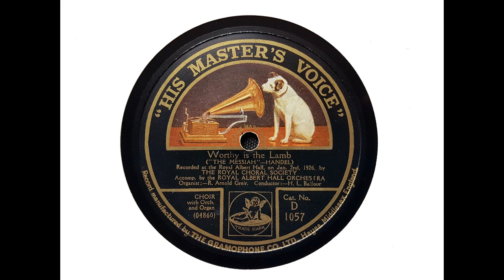The Royal Choral Society - Worthy is the Lamb ('Messiah' - Handel) (Live, 1926)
We'll be changing direction again shortly, but for the present I'm posting a few of the early live recordings of the Royal Choral Society. Here, we have another side from a performance of 'Messiah' recorded in the Royal Albert Hall on 2 January 1926. The Royal Albert Hall Orchestra is conducted by Henry Balfour, and the organist is R. Arnold Greir.